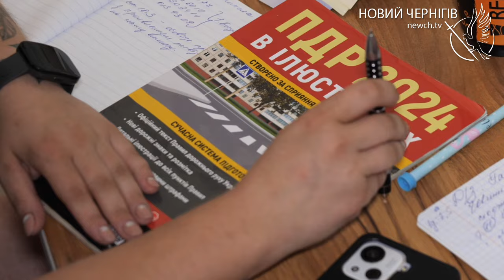Курс ПДР з кваліфікованим викладачем: де чернігівці можуть безоплатно пройти навчання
У Чернігові діють безоплатні курси з вивчення правил дорожнього руху. Де можна пройти навчання, чи користуються вони попитом серед чернігівців та як опановують ПДР містяни - у матеріалі.